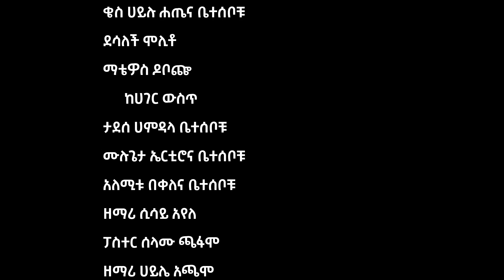ዘማሪት ከበቡሽ ሾፍሶ "ንዋእ ዎጫ" Niwaa'e Wochaa hadiysa mazimur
-ኢየሱስ የዘላለም ሕይወት ነው።
- This channel address is Yosef Samuel official
-ዩቱብ ቻናሉን ሰብስክራይብ ላይክ ስያደርጉ የሚለቀቁ መልዕክቶችን ያገኛሉ::